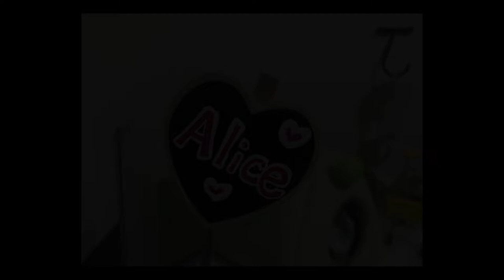ジャンガリアンハムスターアリスちゃん☆やっぱりツボがよろしいようです♪ Jungarian hamster Alice ☆ After all I like acupoints ♪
2人とも女の子です。

生まれ：2018年4月頃
品種：ジャンガリアンです。
性別：女性
職業：ペット
趣味：寝る事　食事　かじる

生まれ：2018年11月頃
品種：パールドワーフです。
性別：女性
職業：ペット
趣味：寝る事　舐めてからかじる

ハムスター　ナズナ ダイエット11日目･･そして新しい子が可愛すぎ・・・　 Hamster　หนูแฮมสเตอร์　criceto　倉鼠